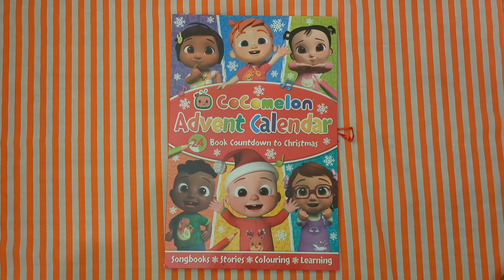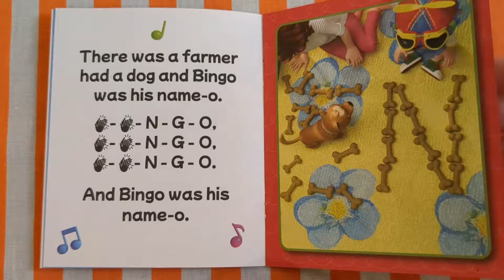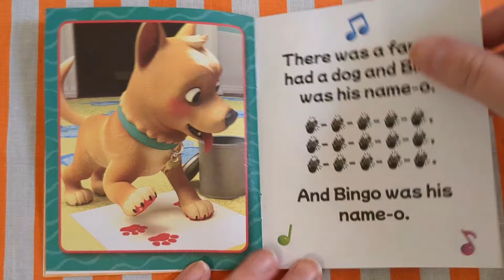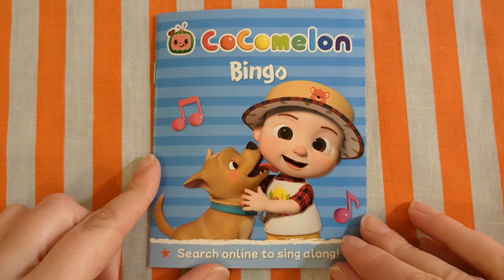Let's read together a book from the CoComelon Advent Calendar Day 5 BINGO. Read along. Sing along.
Let's read together a book from the CoComelon Advent Calendar Day 5
Bingo

Bedtime stories.

Featuring: JJ , YoYo , TomTom , Mom , Dad , Cody , Nina ,